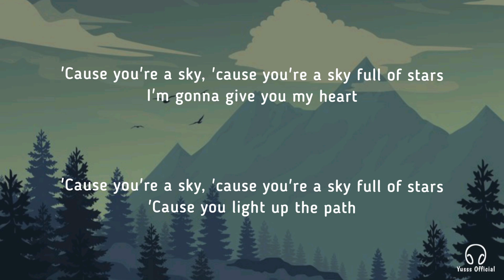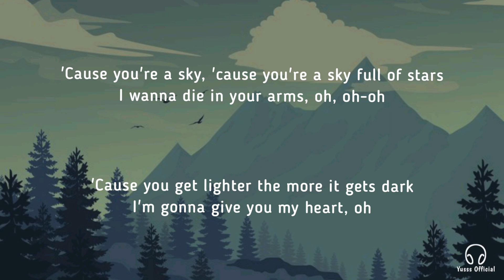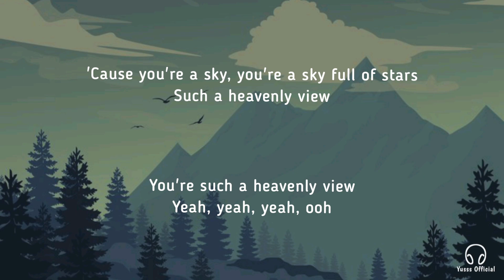A Sky Full of Stars - Coldplay (Lirik Lagu)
🎵Judul: A Sky Full of Stars
🎙Penyanyi: Coldplay

Request lagu favorite kamu di kolom komentar.

I wanna die in your arms, oh, oh-oh